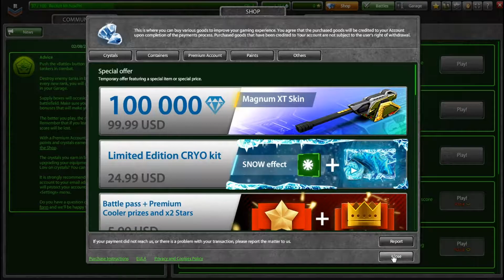Tanki Online 2019 Gameplay - Playing it for the first time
Playing Tanki Online for the first time

Tanki Online is a browser-based, multiplayer, and free-to-play video game created by AlternativaGames.

You can also request any Games and I'll play it for you.

Hope You Enjoyed my Intro Video! Remember To Like It & Share The Video With Everyone!

Credit to AlternativaGames